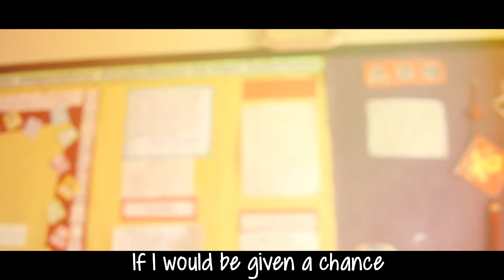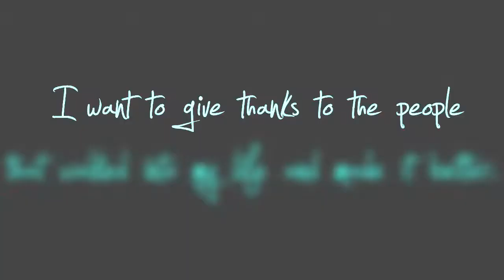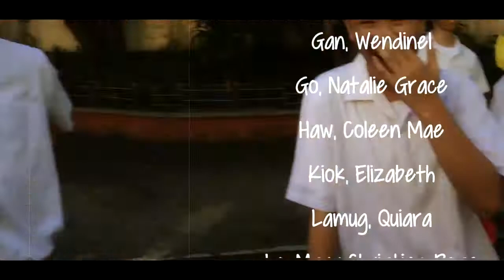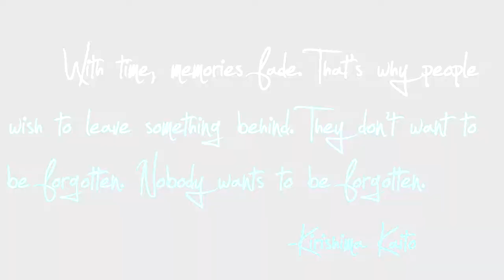Our Story (Benevolent Battalions) |Short Film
IV-B I guess this is our last so yeah thanks a lot.

Maybe I'll upload another video next time cuz I still have a lot to say. XD

Musics are not mine! XD